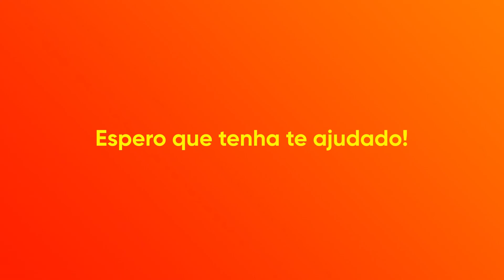BANDEIRA TARIFÁRIA | APP SOLARZ